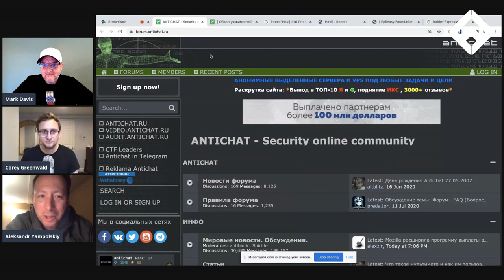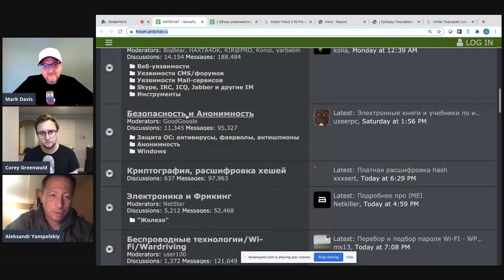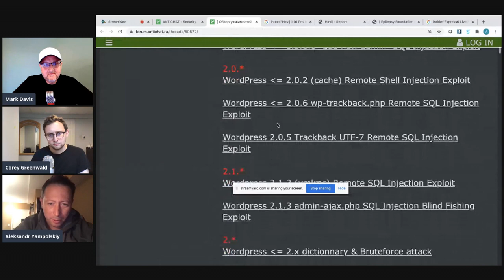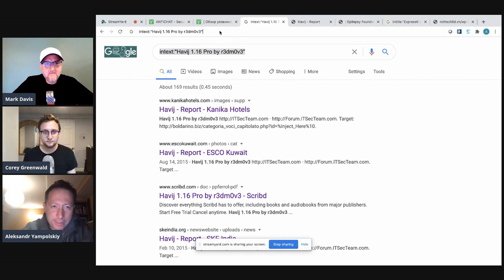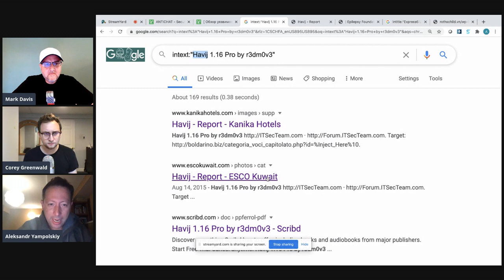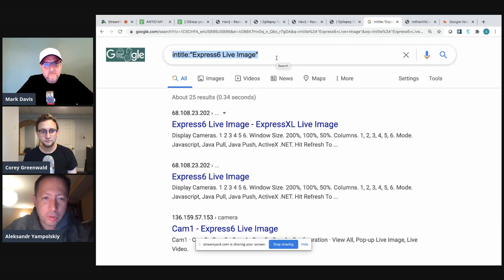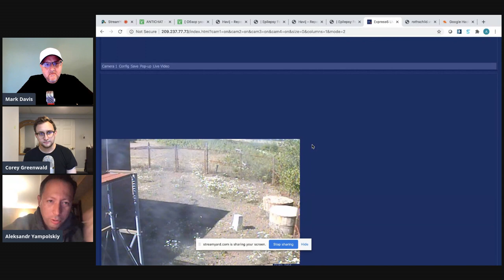What is a CISO (Chief Information Security Officer) | BREAKING INTO CYBERSECURITY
In this episode of Breaking into Cybersecurity, we look at a day in the life of a CISO (Chief Information Security Officer).

GUEST:
Dr. Aleksandr Yampolskiy, CEO at Security Scorecard (and former CISO at Gilt Group)

HOSTS:
Mark Davis, Managing Director of Fullstack Cyber Bootcamp
Corey Greenwald, Lead Instructor of Fullstack Cyber Bootcamp

Fullstack Cyber Bootcamp is the official cybersecurity bootcamp of New York City.